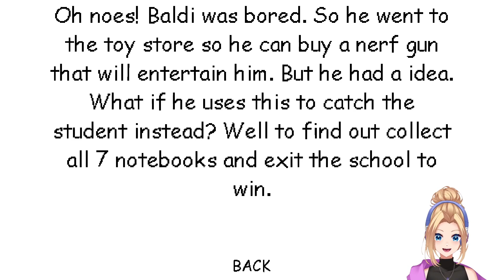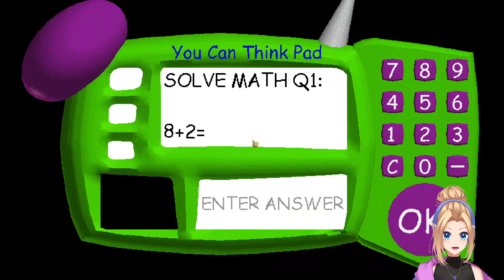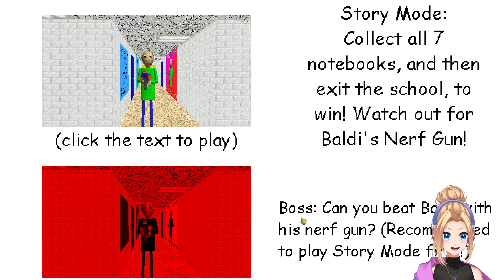NERF Fight with BALDI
Full Gameplay & Boss Fight!

ABOUT SHEGAMES CHANNEL:
Hi!! I'm SHEGAMES, I may not be the best gamer but I love to play video games!!
Leave your game suggestions below!!

➤ SOCIALS ◀

Credit To Mystman12/Basically Games For The Original Baldis Basics